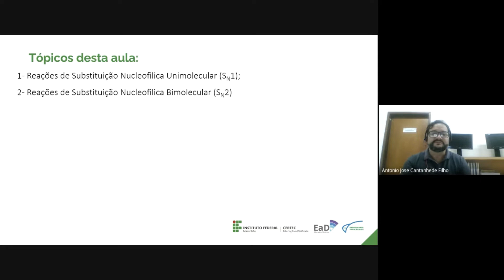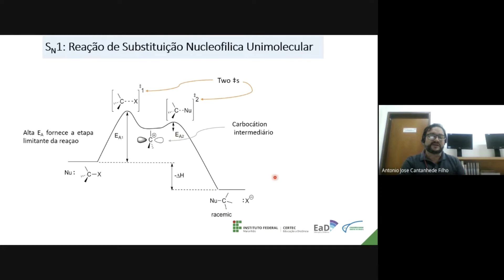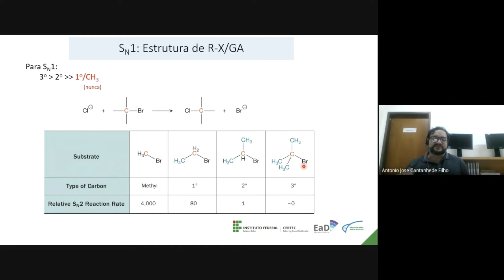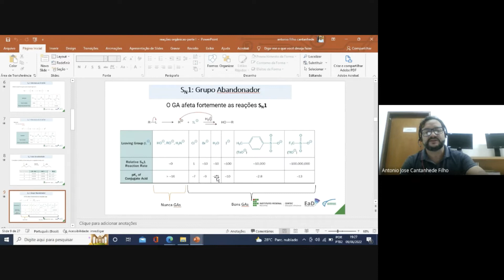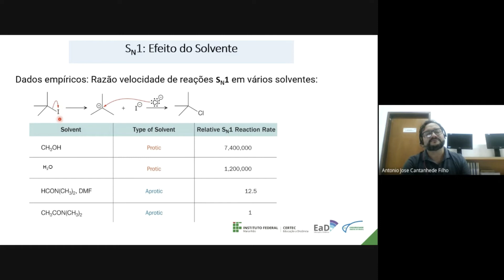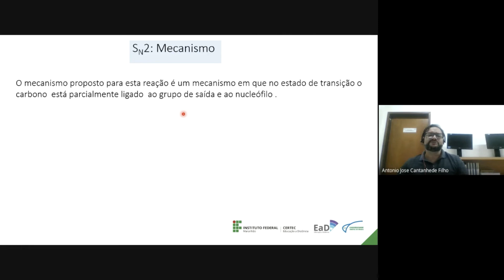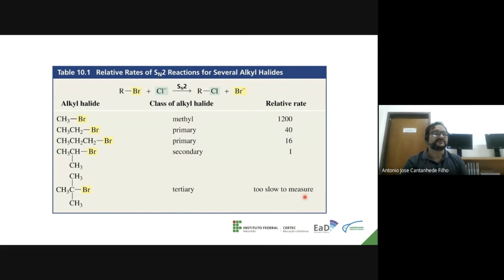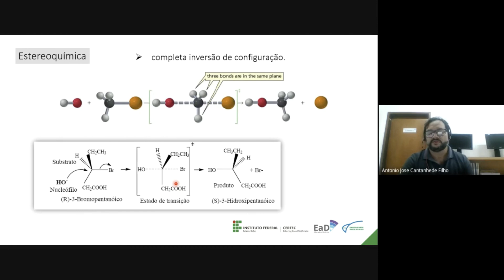Unidade III - Reações Orgânicas (arte 1) - Prof. José Cantanhede Filho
Disciplina: Química Orgânica